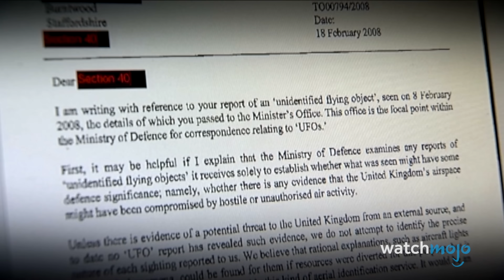Why Scientists Think Aliens Have ALREADY Visited Earth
In this video, WatchMojo takes a closer look at the theory that alien life may have ALREADY visited Earth.

Aliens on our planet?? With the likes of Avi Loeb pushing against the mainstream, is it time for science to take a different strategy when searching for extraterrestrials? Should we actually be looking much closer to home??